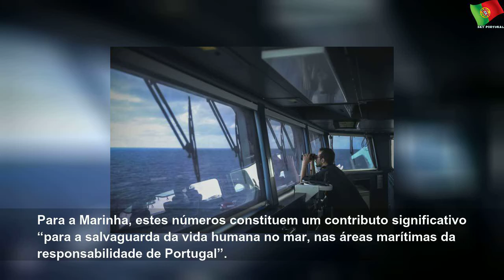Marinha portuguesa salvou 241 pessoas com meio milhar de operações em 2019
quinta-feira, 2 de janeiro de 2020
Marinha portuguesa salvou 241 pessoas com meio milhar de operações em 2019 | Few State
A Marinha salvou 241 pessoas, com uma “taxa de eficácia de 98,8%”, em 511 ações de busca e salvamento marítimo, durante o ano de 2019, anunciou hoje aquele ramo das Forças Armadas.